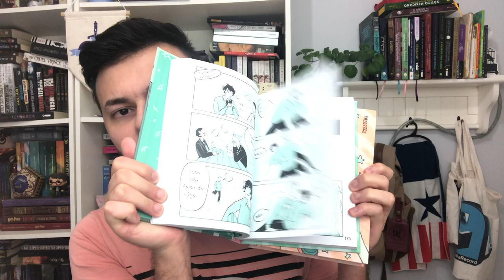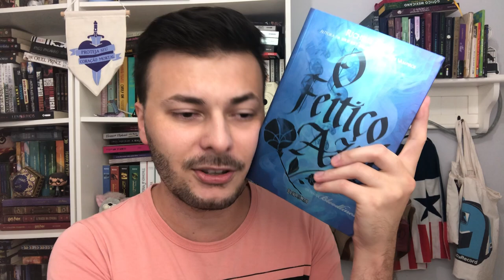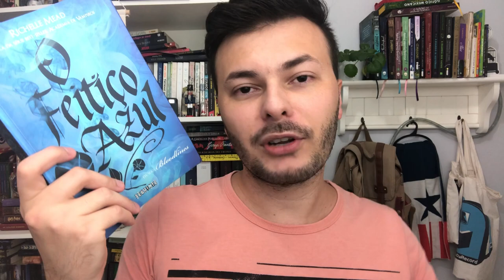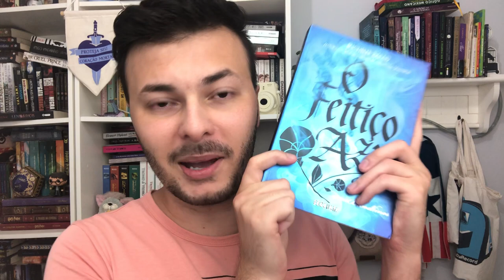LEITURAS DO MÊS DE OUTUBRO DE 2021 | Luckyficious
Neste vídeo eu conto para vocês tudo que li durante o mês de outubro. Espero que gostem!